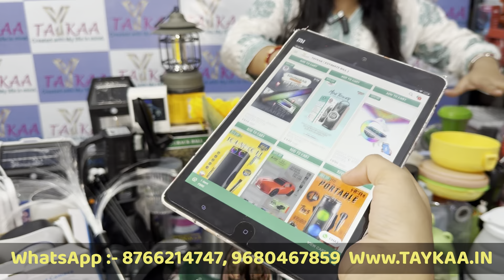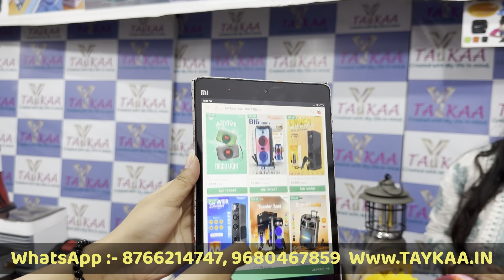Cheapest Smart Gadgets Warehouse | Electronics smart gadgets at wholesale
🌏आप नीचे दिए लिंक पे क्लिक करके सारी जानकारी प्राप्त कर सकते है।

( Minimum order:- 2000/- (mix items )
For Broadcast or Latest Updates:

 smart gadgets
smart gadgets wholesale market
 cheapest gadgets
smart gadgets for kitchen smart home gadgets smart gadgets for home
 gadgets kitchen gadgets
cheapest smart gadget market in delhi
 amazon gadgets
smart gadgets in wholesale price wholesale